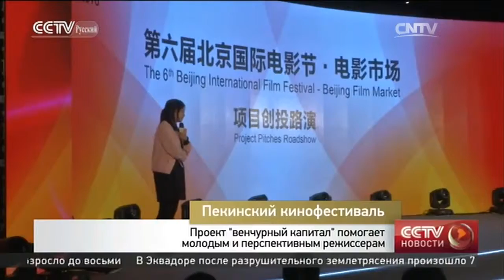Проект "венчурный капитал" помогает молодым и перспективным режиссерам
Пекинский кинофестиваль